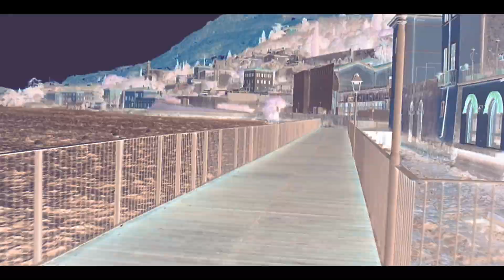Italy Travel - Garda's Lake [Gardasee - Gargnano] Halcyon & Starlyte - Escape With Me [Music Video]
🔔❤️Become a [BONKERS] channel member►
(Don't forget to turn on the bell notifications!)

I'M a
Dreamer & Maker® My channel is about LIVE: nature and planet. FUN: making crazy & funny stuff. DIY: Tutorials with creative and cool ideas FOLLOW ME ←←←
SOCIAL

CREDITS:

Canon® EOS M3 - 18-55mm ef-m is stm
Fotoga dp 3000 steadycam dslr nano

Song: Halcyon & Starlyte - Escape With Me (feat. Charlotte Haining)
Starlyte and Charlotte Haining

Lake Garda (Italian: Lago di Garda [ˈlaːɡo di ˈɡarda] or Lago Bènaco, Latin: Benacus; Lombard: Lach de Garda; Venetian: Łago de Garda) is the largest lake in Italy. It is a popular holiday location and is located in northern Italy, about halfway between Brescia and Verona, and between Venice and Milan. Glaciers formed this alpine region at the end of the last Ice Age. The lake and its shoreline are divided between the provinces of Verona (to the south-east), Brescia (south-west), and Trentino (north). The name Garda, which the lake has been seen referred to in documents dating to the eighth century, comes from the town of the same name. It is the evolution of the Germanic word warda, meaning "place of guard" or "place of observation."

Geography

The northern part of the lake is narrower, surrounded by mountains, the majority of which belong to the Gruppo del Baldo. The shape is typical of a moraine valley, probably having been formed under the action of a Paleolithic glacier. Although traces of the glacier's actions are evident today, in more recent years it has been hypothesised that the glacier occupied a previously existing depression, created by stream erosion 5 to 6 million years ago.
The lake has numerous small islands and five main ones, the largest being Isola del Garda where in 1220 St. Francis of Assisi founded a monastery, in its place now stands a nineteenth-century building in the Venetian Gothic style. Nearby to the south is Isola San Biagio, also known as the Isola dei Conigli ("Island of the Rabbits"). Both are offshore of San Felice del Benaco, on the lake's western side. The three other main islands are Isola dell'Olivo, Isola di Sogno, and Isola di Trimelone, all farther north near the eastern side. The main tributary is the Sarca River, others include the Ponale River (fed by Lago di Ledro), the Varone/Magnone River (via the Cascate del Varone) and various streams from both mountain sides, while the only outlet is the Mincio River (79 metres (259 ft), at Bardolino). The subdivision is created by the presence of a fault submerged between Sirmione and Punta San Vigilio which is almost a natural barrier that hampers the homogenization between the water of the two zones.

Climate

The particularly mild climate favours the growth of some Mediterranean plants, including the olive tree. Citrus (lemon) trees can also be found, which are extremely rare at this latitude (46° North).[1] This greatly favoured the development of tourism since the end of the second world war. In ancient times, poets like Catullus wrote about "Lacus Benacus" with its mild climate vivified by the winds. The lake is oriented from north to south towards the Po Valley, so many winds typical of the lake are the result of a difference between lower and higher altitude temperatures. Due to this, winds are generated that descend from the mountains to the plains in the morning and go back to the mountains in the afternoon. The bottleneck formed by the lake basin affects the timing of the winds, many of which happen on a regular daily basis. The winds are all named, most in regional Italian dialect so a single wind may have different names.

Biology

Salmo carpio, also known as the carpione (carpione del Garda[2][3] or Lake Garda carpione[4]) is a rare salmonid fish endemic to Lake Garda. It has been introduced to a number of other lakes in Italy and elsewhere but unsuccessfully in all cases.[2] The population in Lake Garda has been strongly declining, and is considered critically endangered (IUCN 3.1).[3][4] The main threats are due to overfishing, pollution and possibly competition from introduced species such as Coregonus and other Salmonidae.